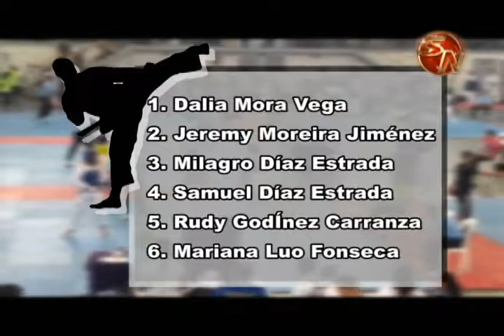Pérez Zeledón clasificó 27 atletas a Juegos Deportivos Nacionales